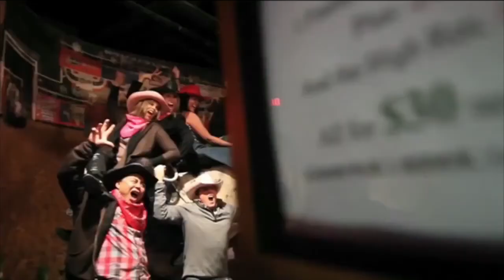Podcasting - A Disruption 10 Years in the Making (Podcast Movement 2014 Keynote)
My keynote talk from Podcast Movement 2014 in Dallas, Texas. It wasn't what they were expecting. But it was what they needed.